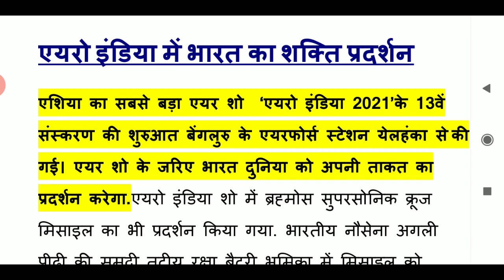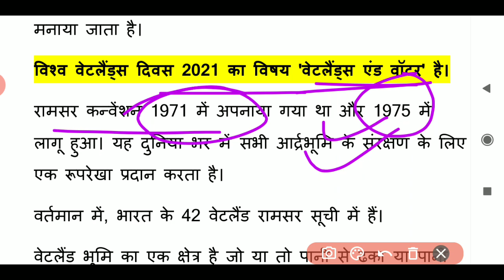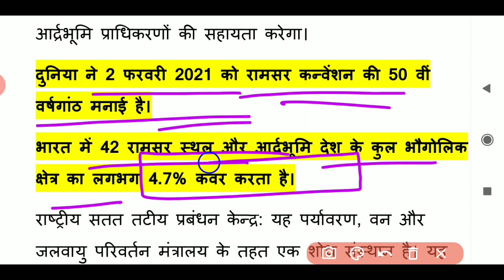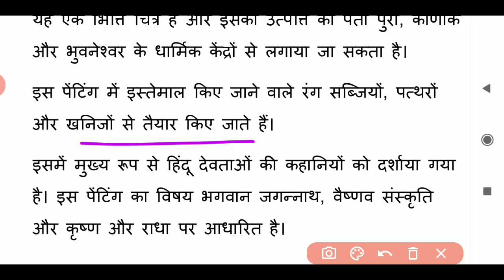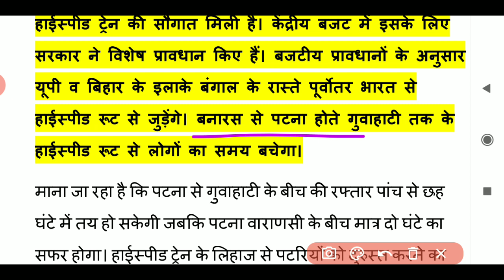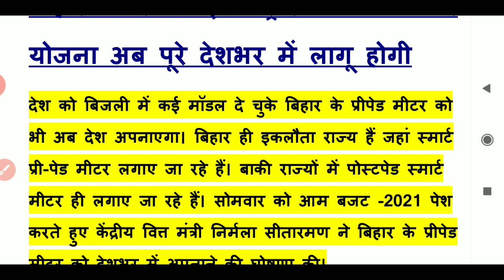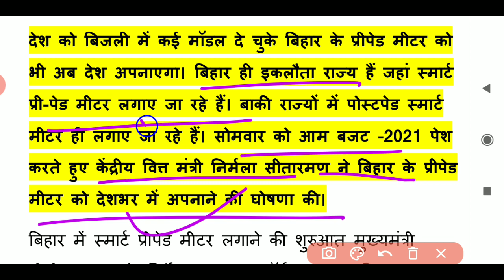बिहार राज्य विशेष DAILY CURRENT AFFAIRS 4th FEBRUARY 2021 ।। BIHAR STATE SPECIAL CURRENT AFFAIRS ।।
FOR PDF Of this Video Join Telegram group .Link given below